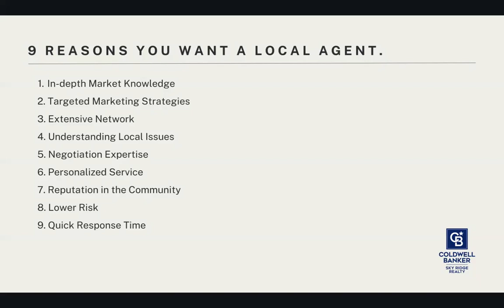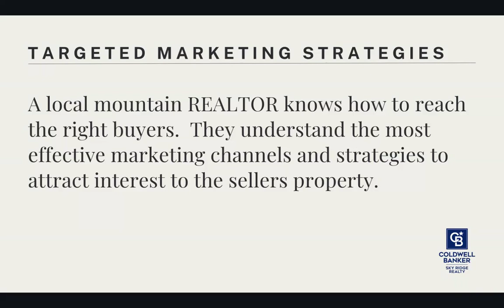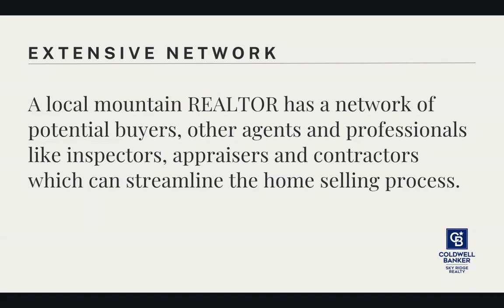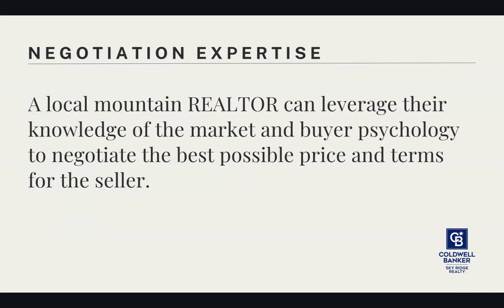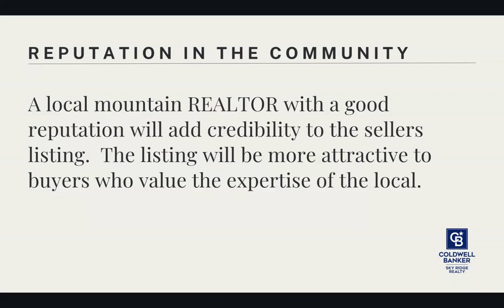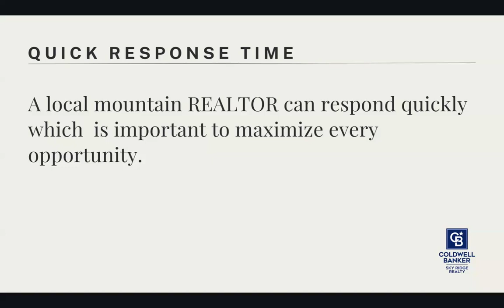9 Reasons Homesellers Should Use a Local Agent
Steve Keefe reviews the importance of sellers hiring a local agent to help them sell their property.  Local agents provide a seller with some very important advantages.